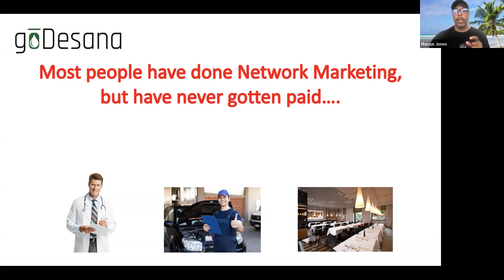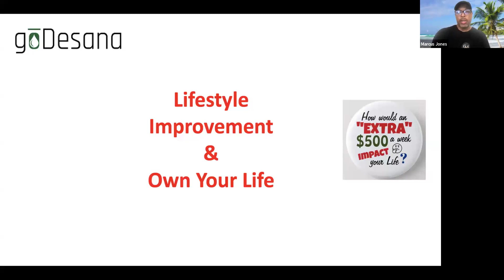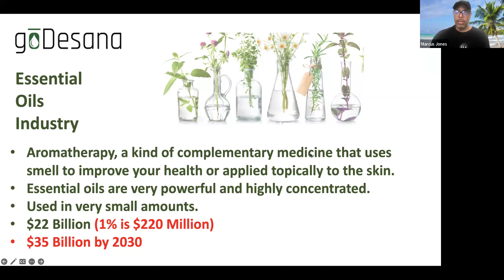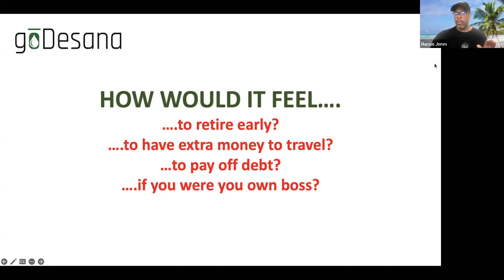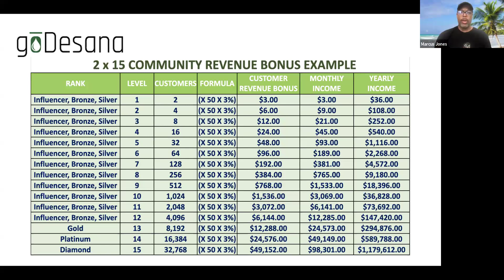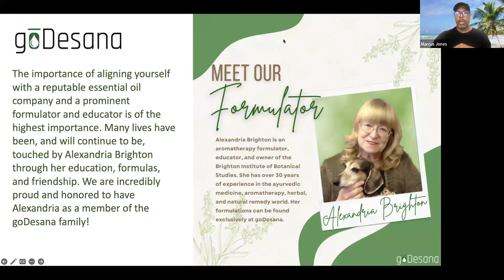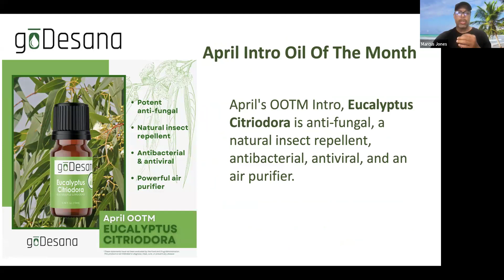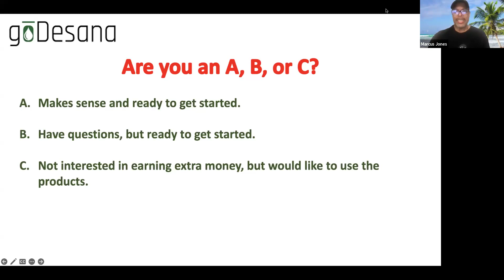How would you like to improve your Lifestyle? GoDesana MakeMoney 4.17.24